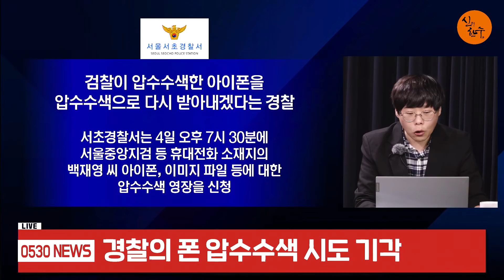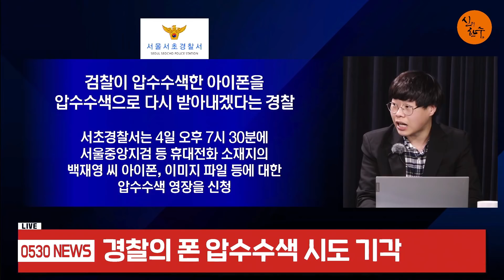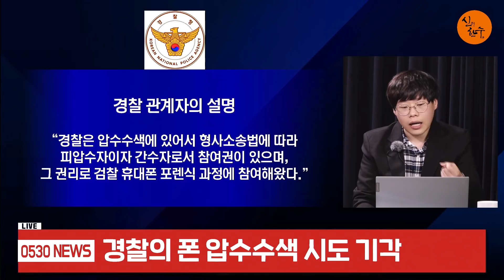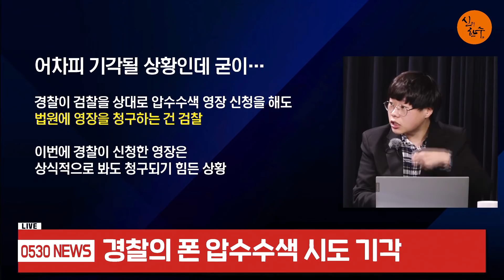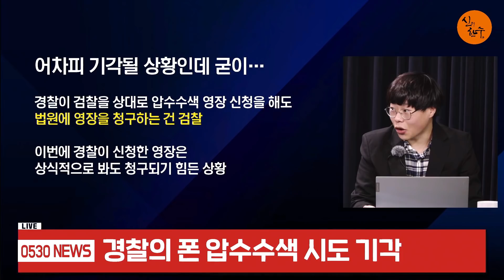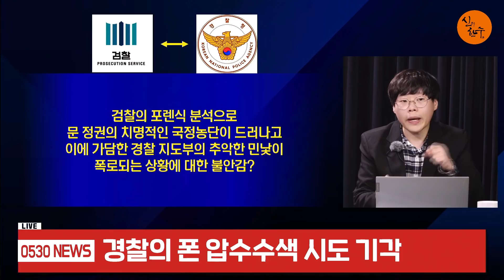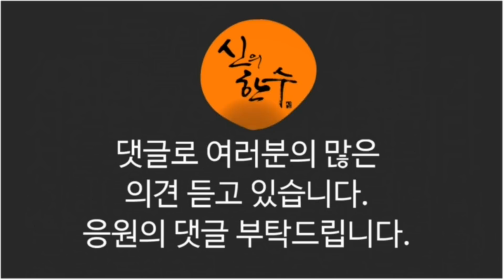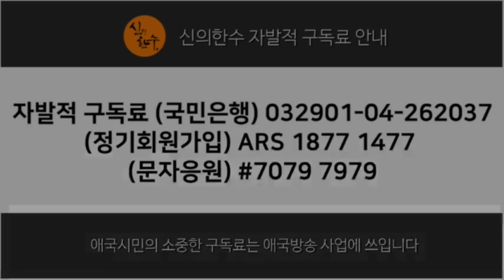경찰, 판도라의 상자 아이폰 압수 작전 망신! (우동균 기자) / 신의한수